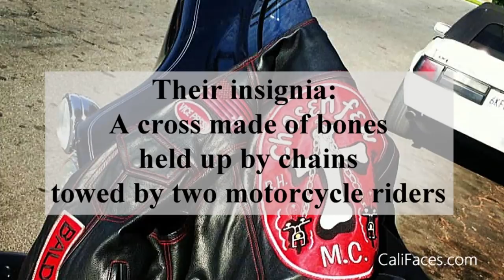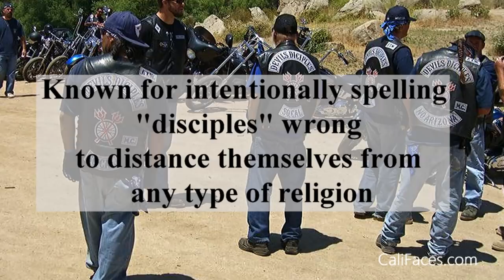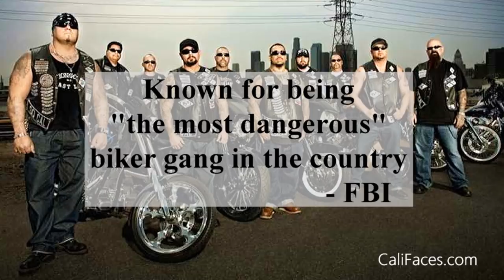5 Biggest Biker Gangs In California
California is the birthplace to many of the most notorious motorcycle gangs in the world.
Here are the 5 biggest biker gangs that originated in California.

Cali Faces: California Videos, Stories and Mini Documentaries